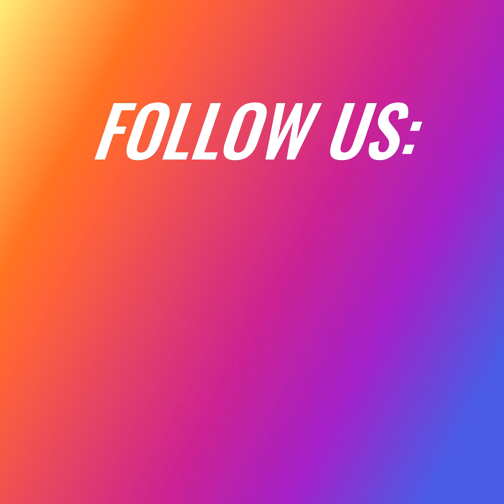The Black Villa - Incredible Architecture!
The Black Villa is a contemporary single-family house designed by architect Reza Mohtashami.

It is an impressive piece of modern architecture. It sits in striking contrast with the surrounding greenery and hills.

If the scenery looks familiar to you it is because the Black Villa is situated in Harriman State Park.

It is the second-largest park in the state of New York with 200 miles of hiking trails available for outdoor enthusiasts...

For more cool gifts, unique things, and fun facts - check out